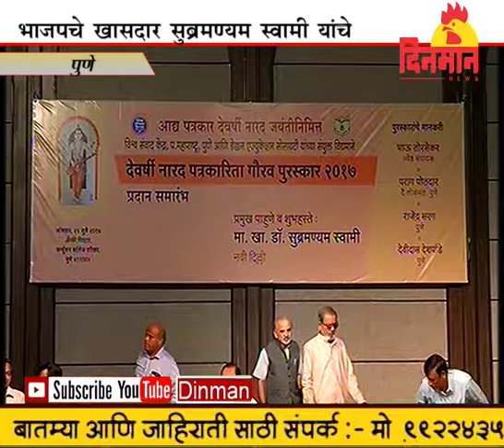बोलण्याच्या बंधनाचा पुनर्विचार व्हावा… भाजपचे खासदार सुब्रमण्यम स्वामी